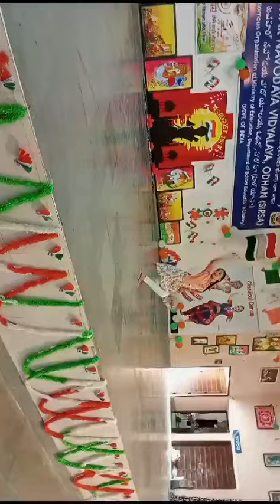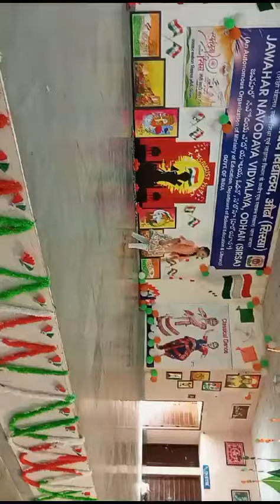kitna sunder dance Kiya jnv. sirsa ki student Aana ne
Video from Sahil